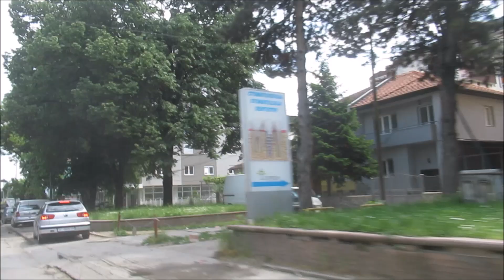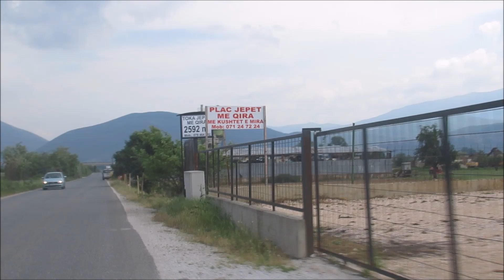Tetovë dhe Zhelinë, 6 maj 2018